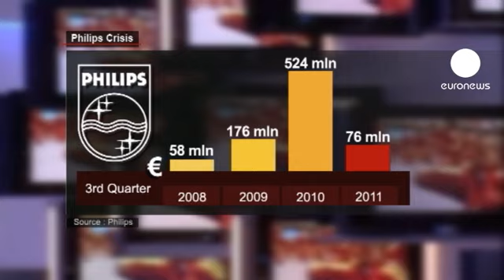Philips Electronics annonce 4.500 suppressions d'emplois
La hausse du coût des matières premières et des charges de restructuration ont fortement taillé dans le bénéfice net de Philips au troisième trimestre et le N°1 mondial de l'éclairage a décidé de supprimer 4.500 emplois qui s'inscrivent dans un programme de réduction des coûts de 800 millions d'euros.